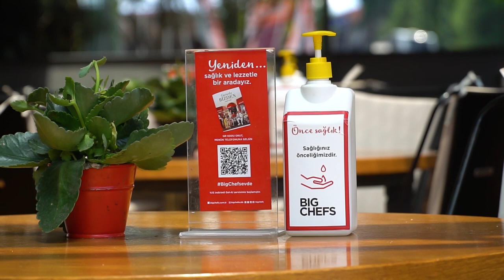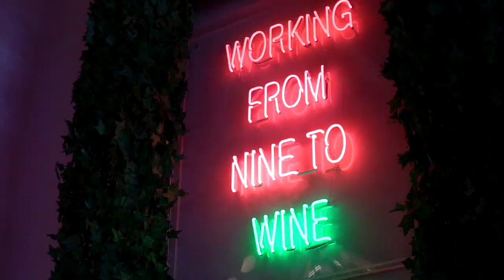Arcadium Cadde'de Güne Keyif Kat...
Gün boyu lezzet Arcadium Cadde'de!🤩 Birbirinden keyifli mekanlar, en leziz seçenekler açık havanın enerjisiyle bir arada size eşlik ediyor.🍕 Arcadium Cadde ile harika bir güne ne dersiniz? 🍹